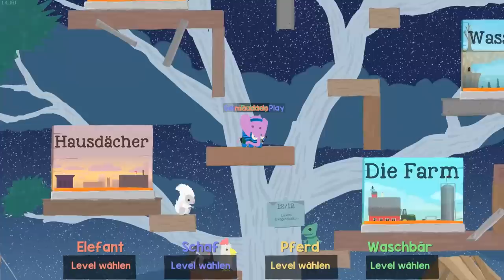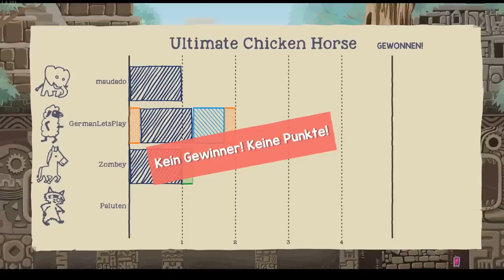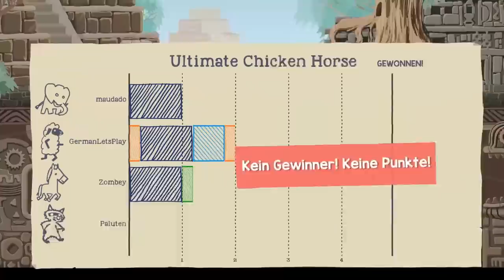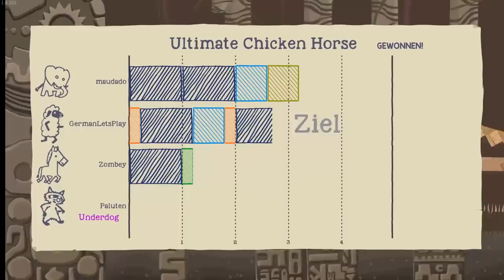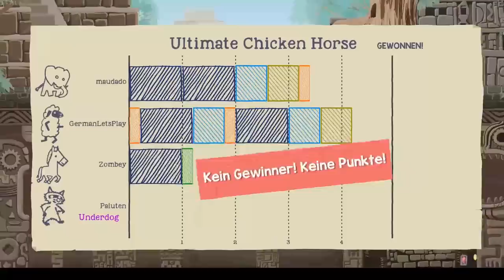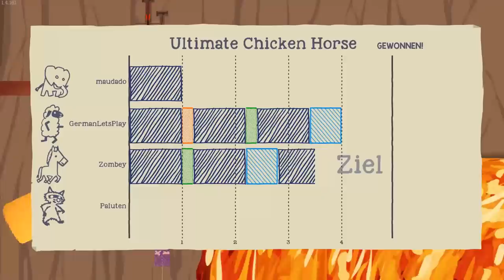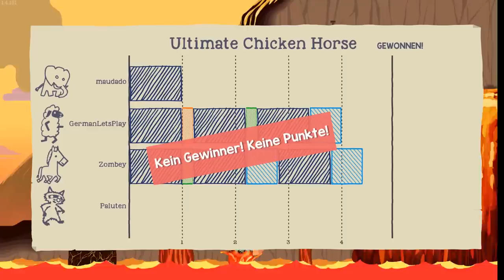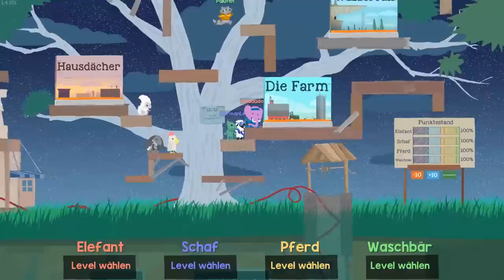Ich bin ein Elefant in einem Vulkan 「Ultimate Chicken Horse」